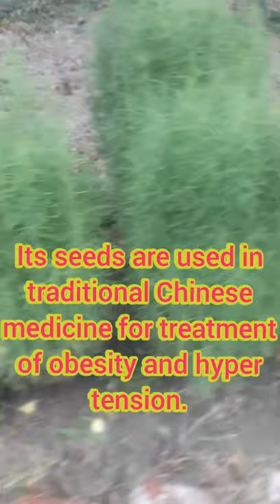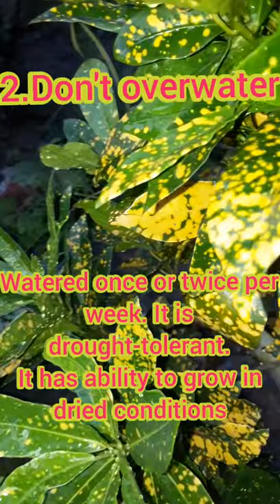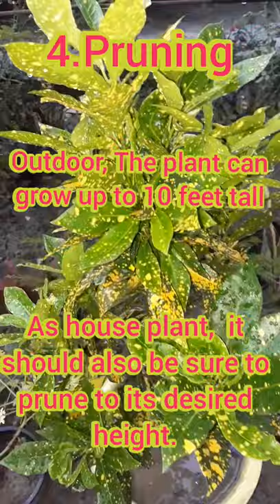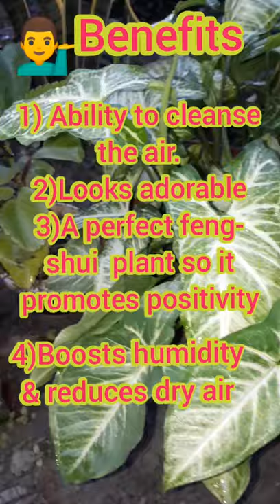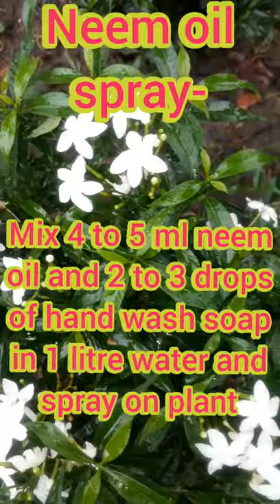5 ornamental plants- Planting tips. Their benefits with their scientific as well as common names.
Ornamental plants or home-decor plants- 1.fire bush
2.Gold dust
3.snake plant
4.Arrowhead plant
5. chandni /
crape Jasmine
  ornamental plants common name and scientific name
Planting Tips-How to grow and take care
benefits of these plants
can be grown outdoor also.